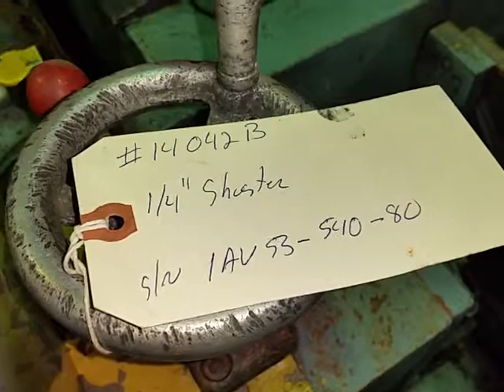1/4" shutter wire straightener cut off